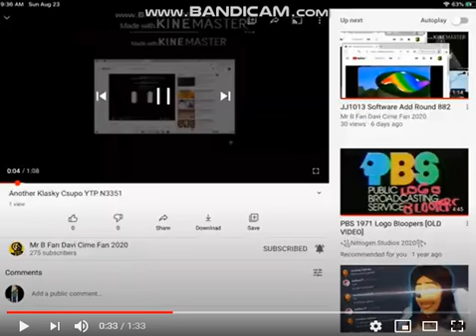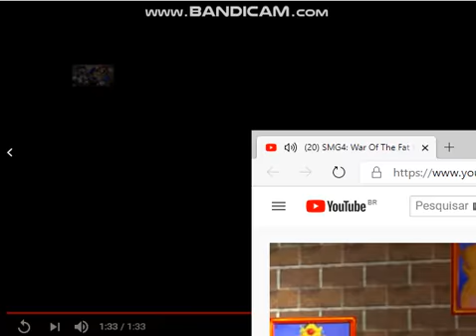Another Klasky Csupo YTP N3353 - STOP